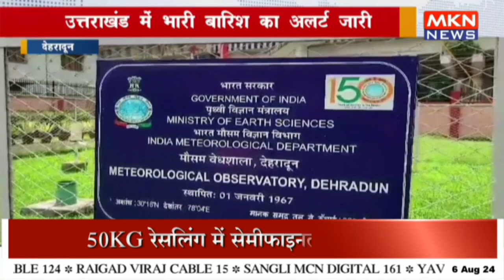उत्तराखंड में भारी बारिश का अलर्ट जारी